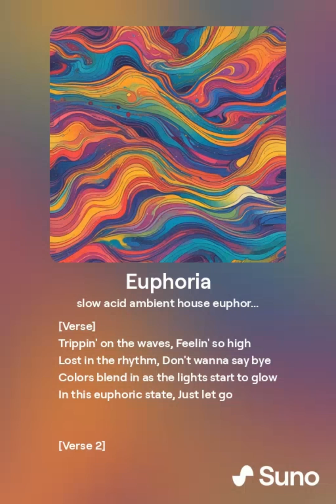AI Music Example - Euphoria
This is the premier of my newly released track called Euphoria... let me know what you guys think please!
We really do need to talk about AI!